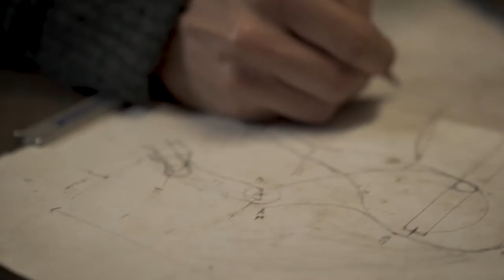Jordan Sprigg- Metal Artist in collaboration with Contrast Creative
This video was made in collaboration with the team from Contrast Creative located in Perth Western Australia.

Based in country Western Australia, Sprigg uses recycled metals found from retired machinery, scrap heaps and clearance sales. Some of the pieces found dating over 100 years old and used by the earliest settlers of Western Australia. The objects he produces range from dragonflies, owls and seahorses, to larger scale sharks, eagles and even horses.